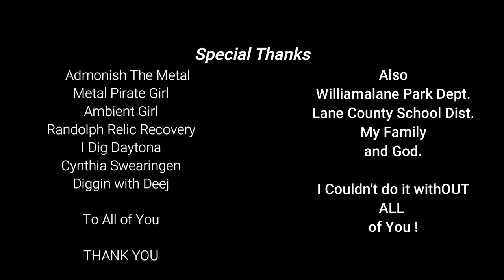Game of Thrones COVER. Just Learned it. Quick Drive. Thank You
Go Check out Alfredo Mancuso . One of a Kind. THIS Guy is Amazing and a Pro BMX Rider.

Content:
Metal Detecting
Kayaking
Adventure Exploring
Rock Hounding
Re-purposing Junk
Good Time Fun!!!

      KAYAK
Fund Supporters

Copyright DirtDigglerCrest.